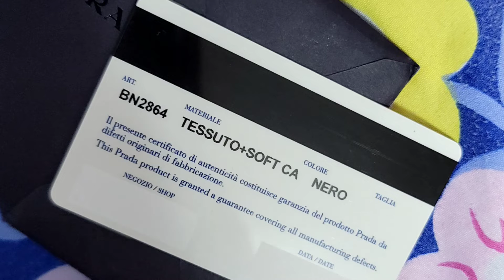Pinakamamahal Kong bag, idodonate ko sa church#short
Mapalad ang nagbibigay ng Taos sa puso Lalo na sa mga Lingkod ngDios, balo, at mga ulila.